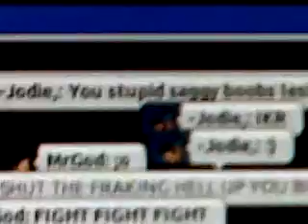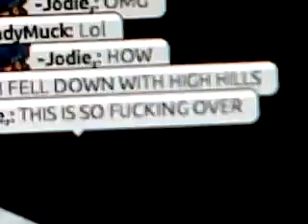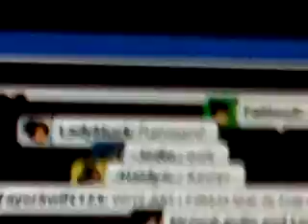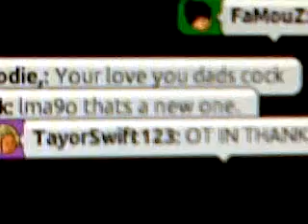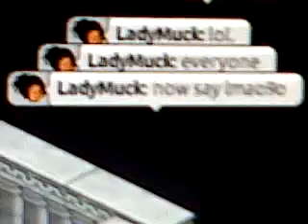My Edited Video